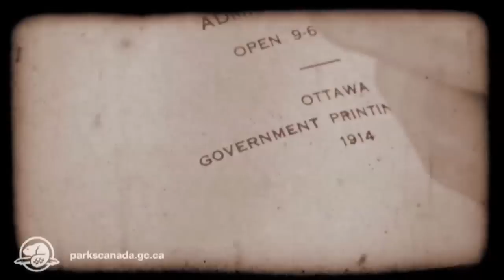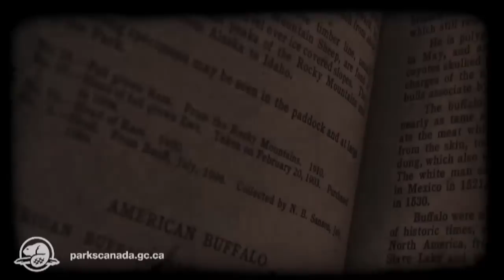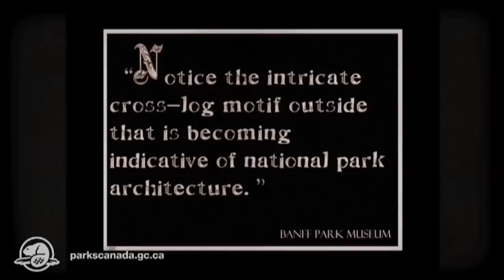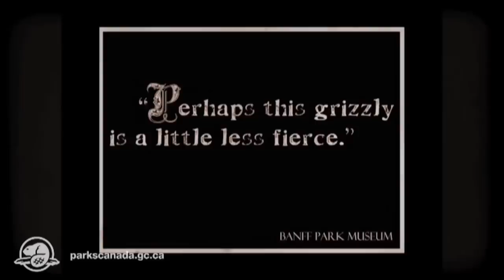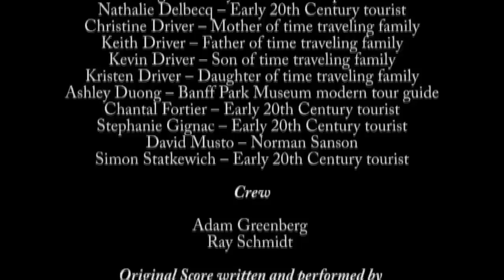Banff Park Museum Video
A short film introducing the Banff Park Museum, a National Historic Site of Canada.
While searching for bears, a family discovers the Banff Park Museum. Upon entering the museum they are given a tour by Norman Sanson, the last curator of the museum. Since his retirement in 1932, much of the historical collection and original architecture has remained the same, making the museum itself an exhibit.